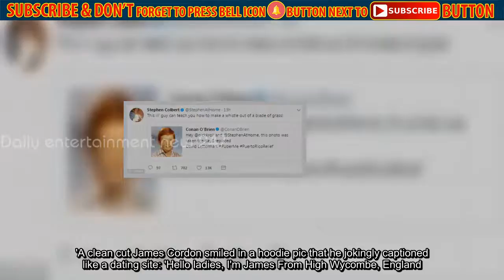Reese Witherspoon posts throwback snap for Puerto Rico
The Late Night host and actor Nick Kroll asked celebrities to post pre-pubescent photos with hashtags puberme and PuertoRicoRelief on Wednesday night, where one thousand dollars would be donated for each post.And Reese, 41, shared a throwback snap with the caption: 'giant glasses, awkward hands, feeling 14! All for a good cause.God Bless Puerto Rico.'The Oscar winner looked adorable in her oversized glasses, red bow in her hair, and a matching red tank top.Meanwhile, Stephen set one stipulation to the impromptu fund raiser: 'I get to choose who's a celebrity.'Aside from the one of Colbert looking 'cool as hell' and Nick as 'a tough guy,' late night stars were quick to tweet their own dorky snaps.Agangly Jimmy Kimmel wore short shorts as he stood next to a car with the license plate 'L8 Nite.'A clean cut James Cordon smiled in a hoodie pic that he jokingly captioned like a dating site: 'Hello ladies, I'm James From High Wycombe, England.'And Conan O'Brien tweeted a very freckly snap of himself, saying: 'This photo was taken the day I replaced David Letterman.'The cash-for-tweets will come from the proceeds of sales of Colbert's Ben & Jerry's ice cream flavor - Americone Dream - which usually go to charity via the Americone Dream Fund.This year the money will go to oneamericaappeal.org set up by five former American Presidents to support recovery in areas hit by hurricanes Harvey, Irma and Maria.